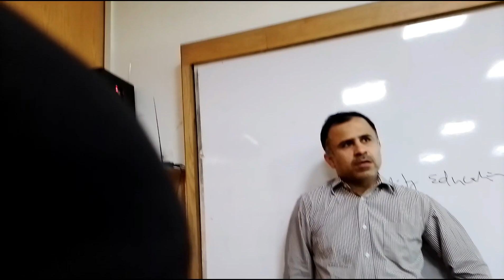coke studio day at iqra university airport campus🥤| I have got highest marks🤩| Habib Ke Vlogs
Tags!
coke studio day at iqra university airport campus | Habib Ke Vlogs
coke studio day at iqra university airport campus
iqrauniversity
iqrauniversityairportcampus
university
coke studio day
coke studio day in uni
coke studio day in iqra university
coke studio day in iuac
coke studio day in iqra university airport campus
coke studio
coke studio benny dayal
coke studio independence day special
coke studio independence day
coke studio
cocacola pakistan
coke studio pakistan
coke studio day in university
coke studio tour
coke studio s 11
coke studio season 11 bts
coke studio
coke studio pakistan
cocacola pakistan
coke studio in iqra university
coke studio
sistrology
music
vlog 34
I have got highest marks
got highest marks
highest marks
I have got highest marks in exams
I have got highest marks in mid terms
habib ka video
hkv
university
iuac